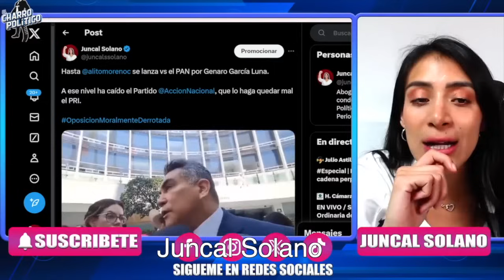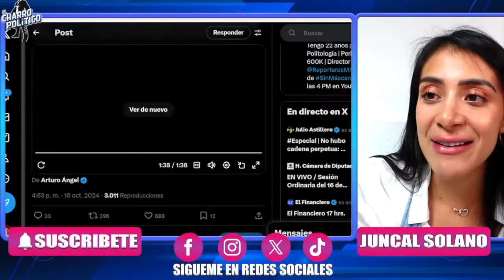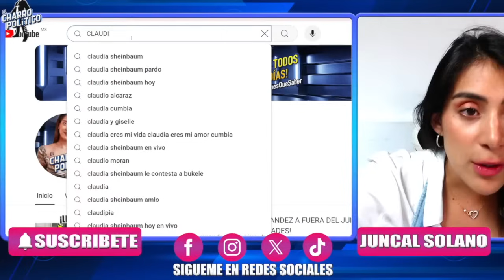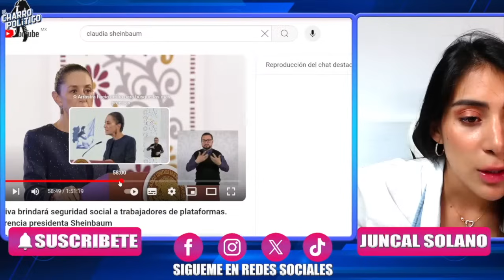ALITO MORENO CORTA CON EL COMPADRE! SON UN CHISTE